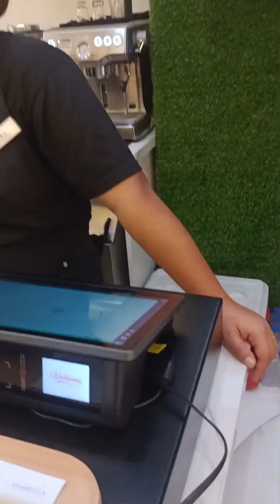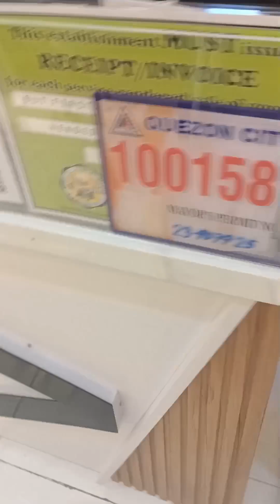KAYLANGAN HONEST TAYO | KAHIT SAAN TAYO MAG TRABAHO | boy brendo